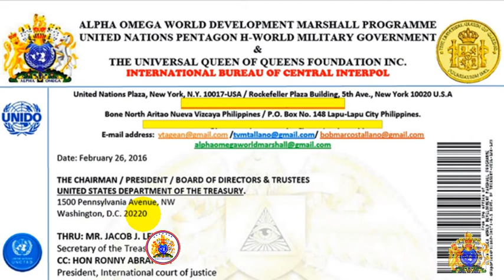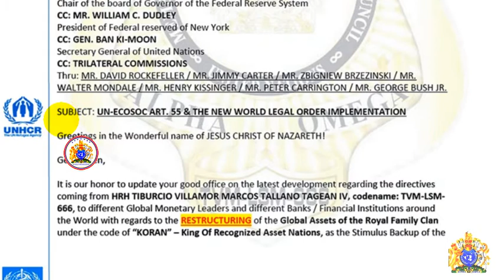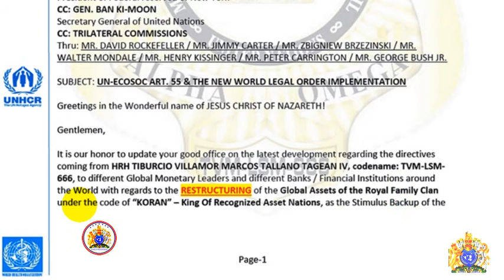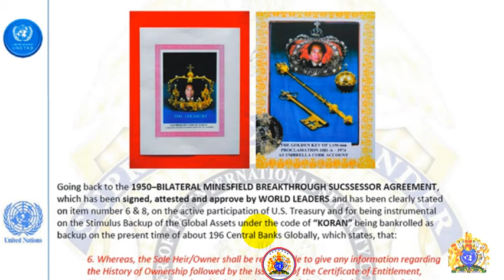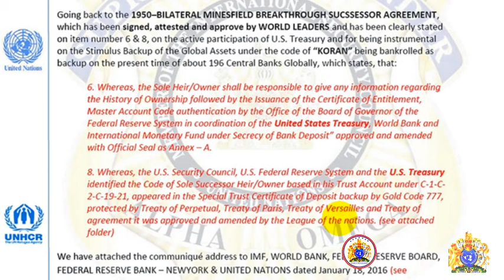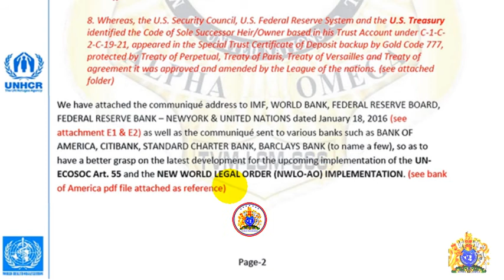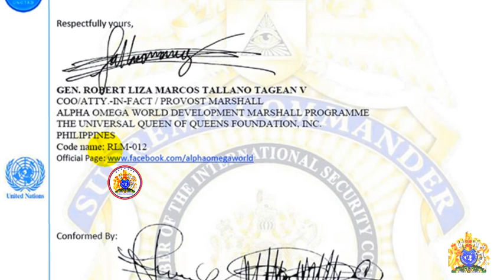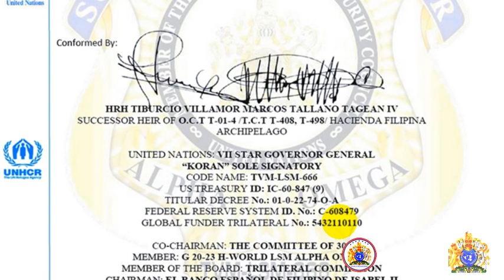U.S. TREASURY (AO-OFFICIAL COMMUNIQUE - 02.26-16)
U.S. TREASURY (AO-OFFICIAL COMMUNIQUE - Feb.26-2016)
UNITED STATES DEPARTMENT OF THE TREASURY.
THRU: MR. JACOB J. LEW
Secretary of the Treasury

CC: HON RONNY ABRAHAM
President, International court of justice
CC: MARIO DRAGHI Chairman of European Central Bank
CC: MR. JENS WEIDMANN
B.I.S Chairman
CC: HON. VLADIMIR PUTIN
BRICS Dev’t Bank / President of Russia
CC: MIKHAIL GORBACHEV
Former President of Russia
CC: HON.TONY BLAIR
Former British Prime Minister
CC: DR. JIM YONG KIM
World Bank President CC: MS. CHRISTINE LAGARDE
I.M.F Managing Director
CC: MS. JANET LOUISE YELLEN
Chair of the board of Governor of the Federal Reserve System
CC: MR. WILLIAM C. DUDLEY
President of Federal reserved of New York
CC: GEN. BAN KI-MOON
Secretary General of United Nations
CC: TRILATERAL COMMISSIONS
Thru: MR. DAVID ROCKEFELLER / MR. JIMMY CARTER / MR. ZBIGNIEW BRZEZINSKI / MR. WALTER MONDALE / MR. HENRY KISSINGER / MR. PETER CARRINGTON / MR. GEORGE BUSH JR.